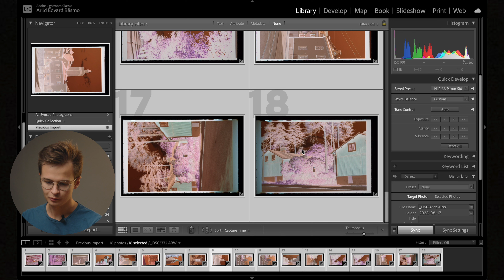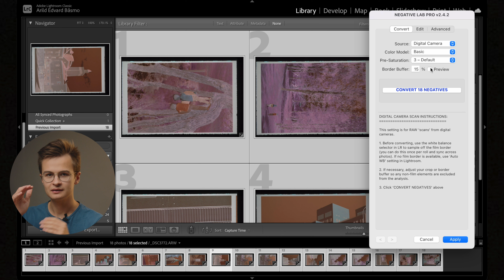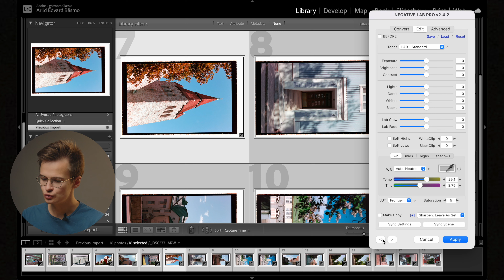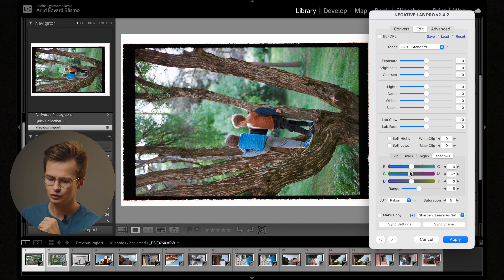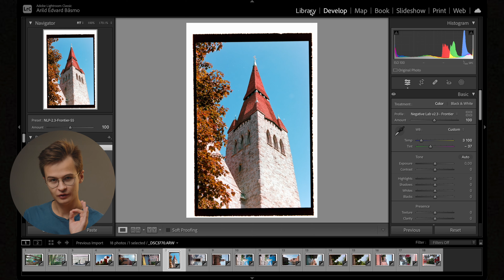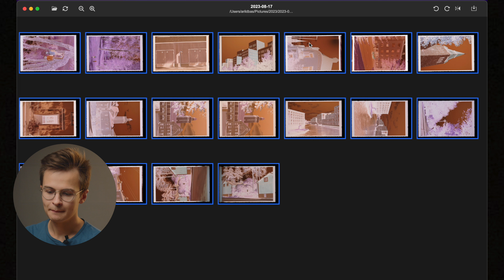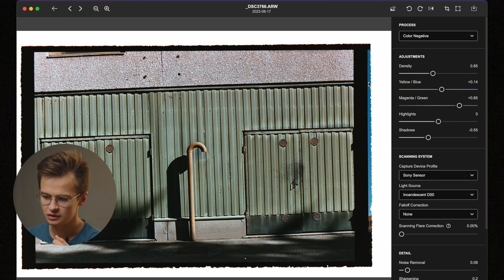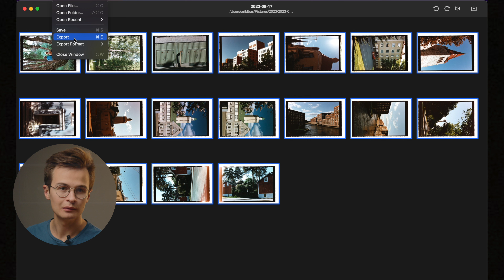VALOI easy35 Guide 3/3 - How to convert negatives │ Scanning Film at Home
In this third and last part of our easy35 guide you learn how to convert negatives using Negative Lab Pro and FilmLab.

Timocodes:
0:00 - Intro
1:30 - Negative Lab Pro
14:30 - Film Lab
21:14 - Outro

The easy35 is a compact film scanning device that attaches to a macro lens and a DSLR or mirrorless camera. It makes the traditional DSLR scanning process super easy to do at home with a built in light source, great quality film holders and a smart setup that minimises errors.

Check out part 1 to see what the easy35 comes with and how to set it up
Watch the part 2 to see the scanning process itself, including tips on setting up your camera